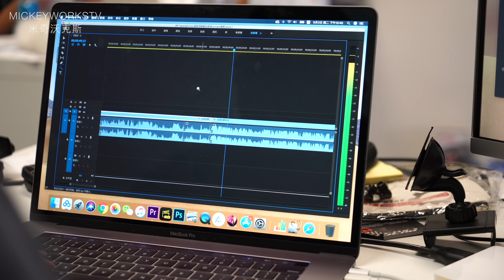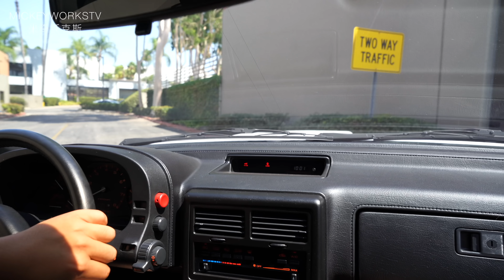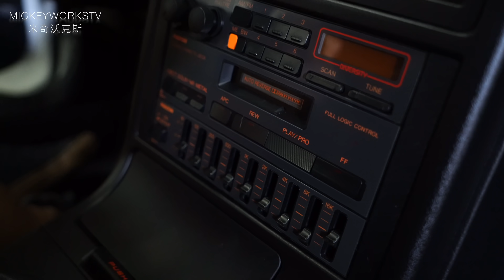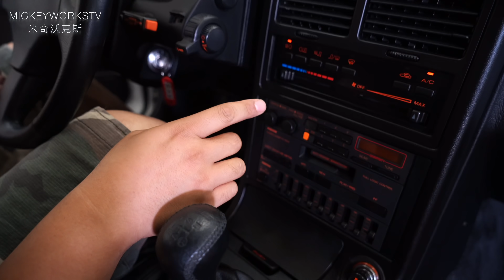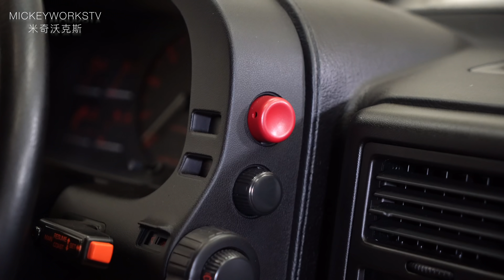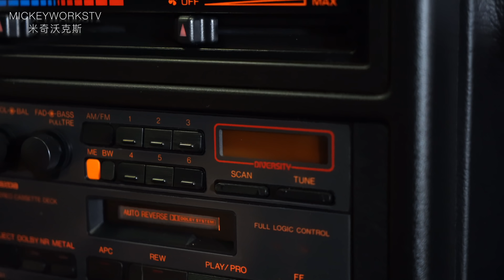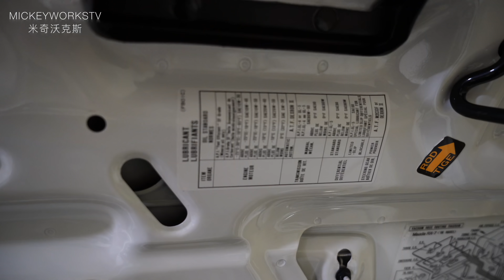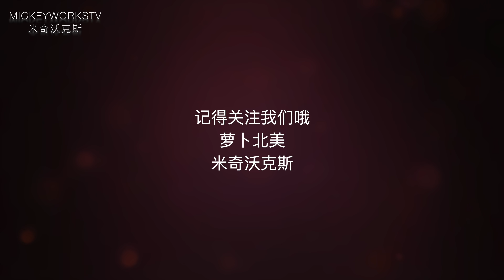这辆车是世界上最新的1987年的车，来自头文字D陈老师的座驾【MickeyworksTV】